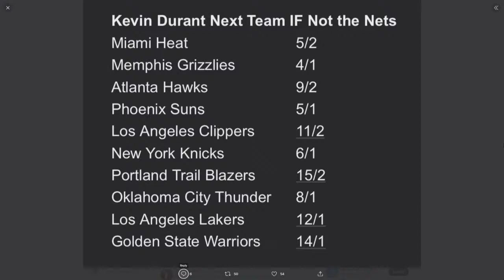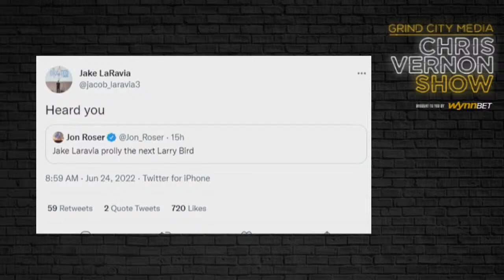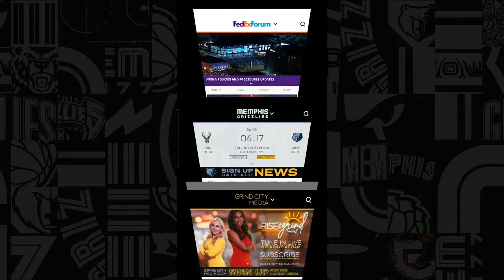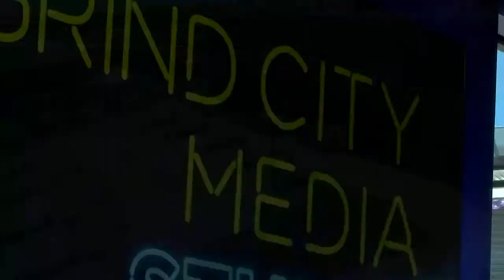Chris Vernon Show - 6/24/22 | Kennedy Chandler and David Roddy in-studio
On today's show: All the reaction from the Grizzlies moves in the NBA Draft including trading up to draft Jake LaRavia, trading De'Anthony Melton for the 23rd pick and drafting David Roddy, trading up for Kennedy Chandler and drafting Vince Williams at 47, what they might do next and more (11:33) and Grizzlies Draft Picks David Roddy and Kennedy Chandler join the show in-studio (52:26)